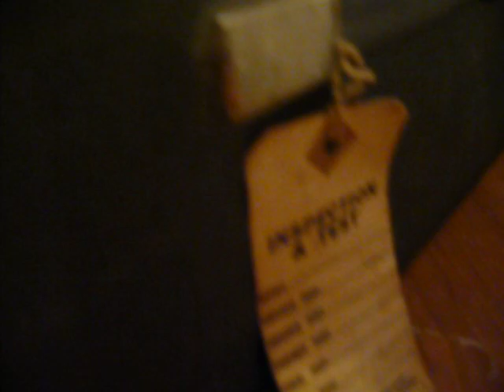DANSETTE CONQUEST 1025 GARRARD TURNTABLE RECORD PLAYER